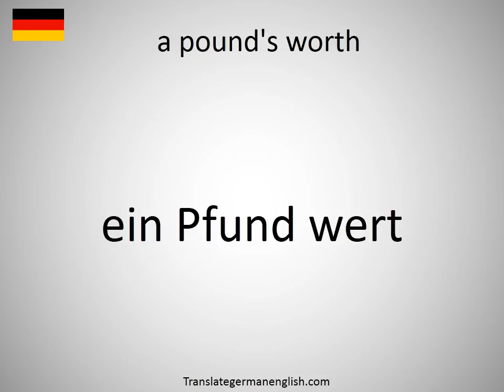How to say a pound's worth in German?